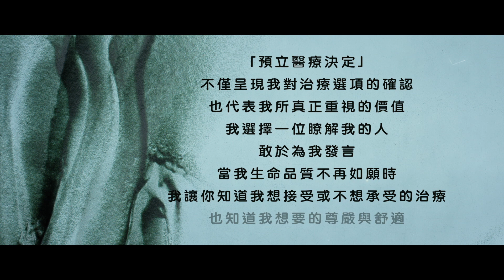台中榮總-預立醫療-愛的第一哩路 國語版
【臺中榮總】醫療健康衛教資訊
以沙畫呈現預立醫囑重要性-愛的第一哩路 (國語版)